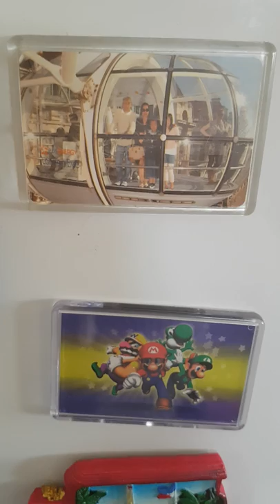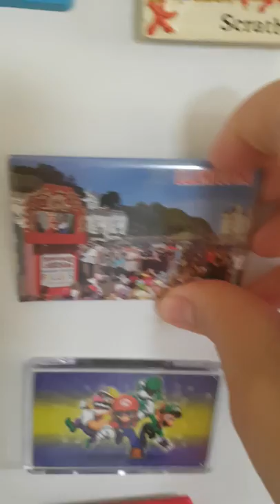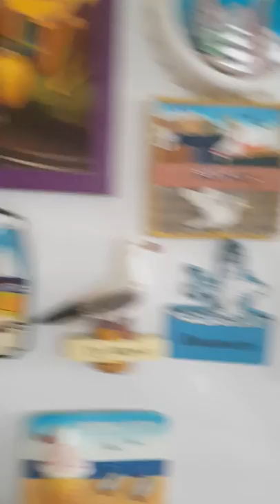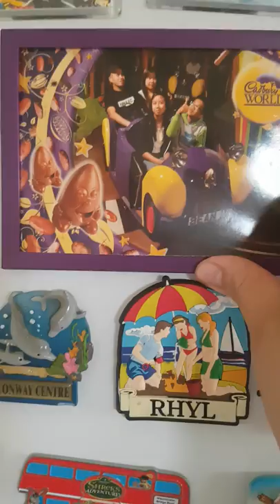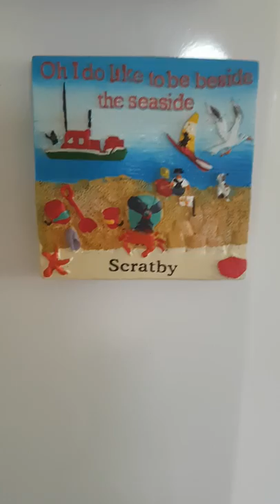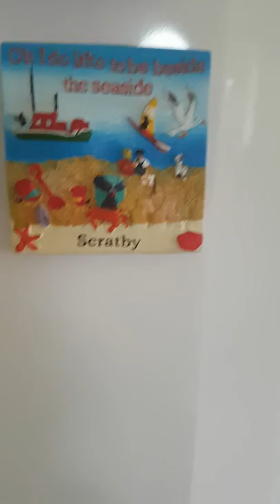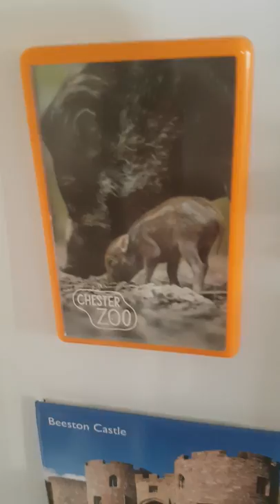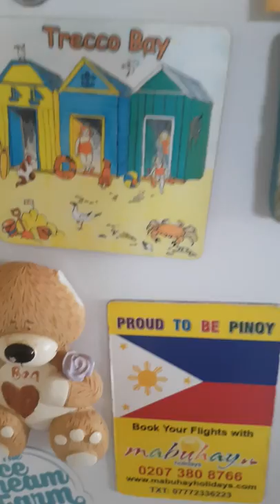FRIDGE MAGNET COLLECTION IN UK April 2019- PART 2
Hello guys

Please watch my fridge magnets collection that I collect here in England UNITED KINGDOM.